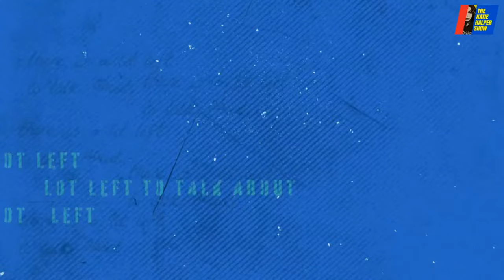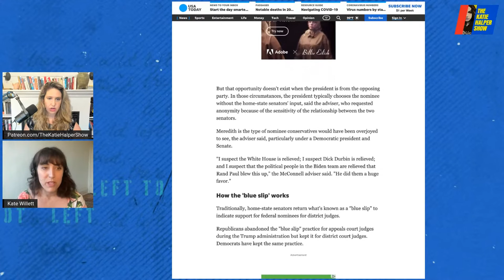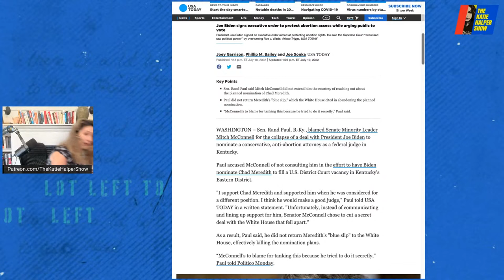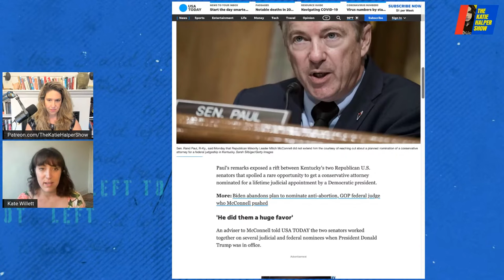Biden's Saudi Visit With Rabyaah Althaibani & Esha Krishnaswamy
Rabyaah Althaibani and Esha Krishnaswamy break down Biden's fist-bumping visit to Saudi Arabia. Katie and Kate Willett react to the news of the week.

00:00 Intro
03:03 Katie and Kate's epic rafting extravaganza
13:55 Biden nominates anti-abortion judge amidst recent roe v wade reversal
19:19 Kate and Katie play Libertarian madlibs
22:04 Why is the Obama foundation bringing Tina Tchen onto their team even after she helped Cuomo with his sexual assault allegations?
27:47 Fox news falsely blames anti-semitism on criticism of Israel
36:46 Why did Biden go to Saudi Arabia and what did it accomplish?

Rabyaah Althaibani is a Yemini-American community organizer with over 15 years of experience organizing voters, advising issue-based campaigns, and working at socially committed nonprofits. She is the founder of Arab Women’s Voice, the first 100 percent women and minority owned political consulting firm based in New York City. As a human rights activist, she co-founded the Yemeni American Coalition for Change to support grassroots movements in the Middle East during the Arab Spring. She helped organize pressure campaigns including the Yemeni Bodega Strike to protest the travel ban and the NY Post boycott to protest their attack on Rep. Ilhan Omar. Rabyaah has a Bachelor’s Degree in International Criminal Justice from John Jay College and a Master’s Degree in Human Rights from Columbia University.

Esha Krishnaswamy is the host of the historicly podcast.  She has also written for FAIR, critiquing corporate media's coverage of international events.

Kate Willett is the co-host of the Reply Guys podcast the author of "Dirtbag Anthropology Her 15 minute special premiered on Netflix’s “Comedy Lineup” in 2018 and her writing has appeared in Cosmopolitan and Elle.